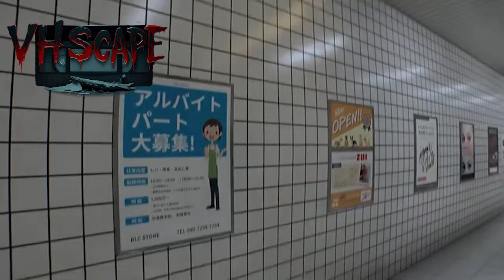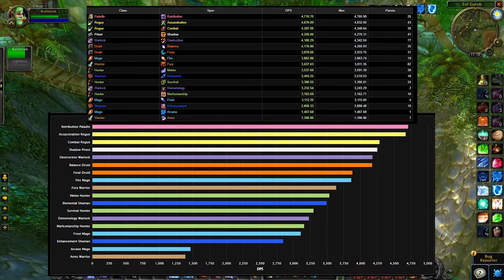Mage Phase 5 Preview | Season of Discovery | KallTorak Wild Growth NA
I'm an indie game developer. Checkout my games on steam!